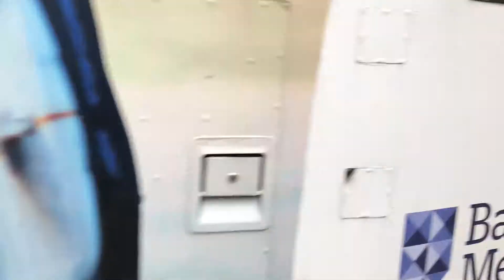Shopping In Melbourne Like It's My Birthday: Day 2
Shopping In Melbourne on my birthday. Got a little bit of Flu as I travel. Travel Vlog. Day 2